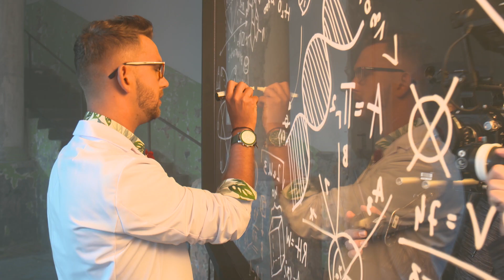"Nie ma drugiego programu o takiej mocy!" - kulisy powstawania czołówki! [Pogromcy medycznych mitów]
Oglądaj program "Pogromcy medycznych mitów" w sobotę o 22:15 na TVN Style i na player.pl

Program "Pogromcy medycznych mitów" rusza już w sobotę 16 marca o godz. 22:15. To polska wersja znanego i bardzo popularnego w Wielkiej Brytanii formatu stacji BBC pt. "Trust me I’m a doctor", w którym lekarze i naukowcy obalają stereotypowe poglądy na zdrowie i medycynę i odpowiadają na pytania widzów.

W naszym programie zobaczycie czwórkę specjalistów: dr n. med. Ewę Kempisty - Jeznach, endokrynologa i specjalistę medycyny męskiej, dr nauk biologii medycznej Patrycję Szachtę, której specjalnością jest mikrobiom jelitowy, dr n. med. Tomasza Wasyłyszyna, dermatologa oraz pediatrę dr Łukasza Durajskiego.

Cała czwórka naszych "pogromców" spotkała się po raz pierwszy w pełnym składzie na planie czołówki do programu. Choć mieli już za sobą kilka, lub nawet kilkanaście dni zdjęciowych do programu, udało nam się ich zaskoczyć. Takich pomysłów naszej ekipy i efektów pirotechnicznych się nie spodziewali!

- Robię to, czego tak naprawdę nigdy nie robiłem - - powiedział nam dr n. med. Tomasz Wasyłyszyn. - Wydawało mi się, że wszystko, co ciekawe, już mnie w życiu spotkało, a tu proszę: na 50. urodziny niespodzianka!

Zobaczcie, jak wyglądała praca na planie czołówki!